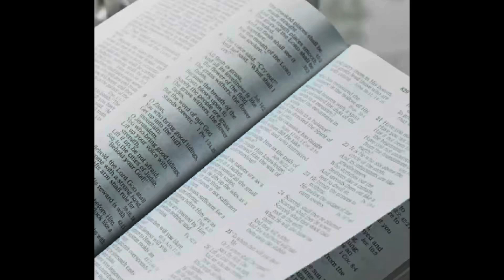November 28 - II Corinthians 7-8